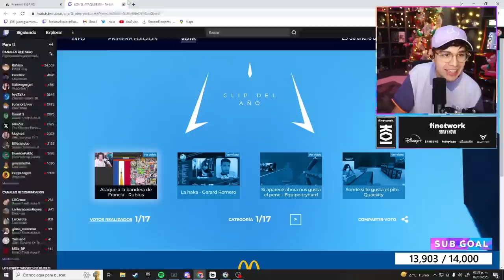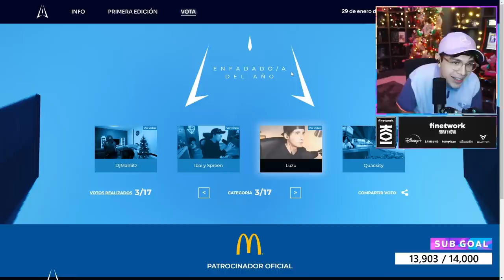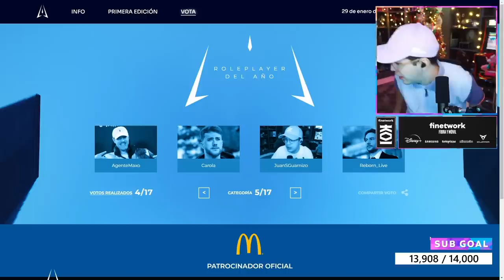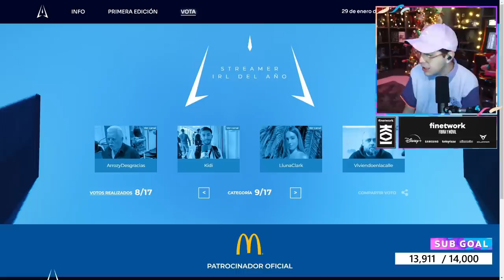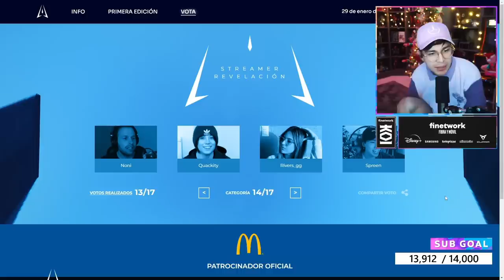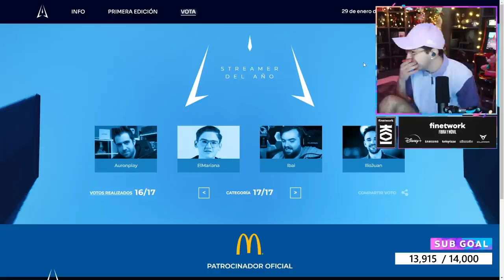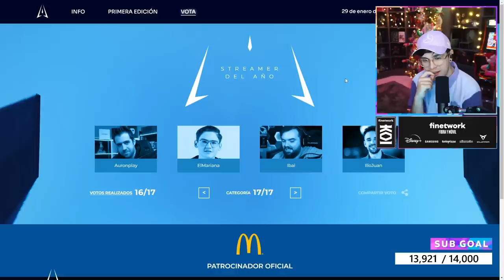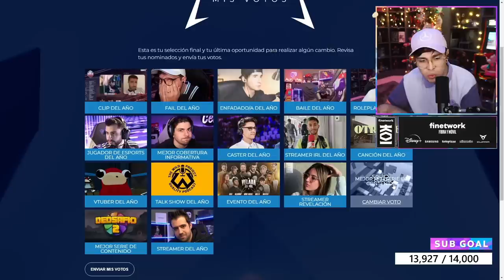JUANSGUARNIZO VOTA EN LA FINAL DE LOS PREMIOS ESLAND